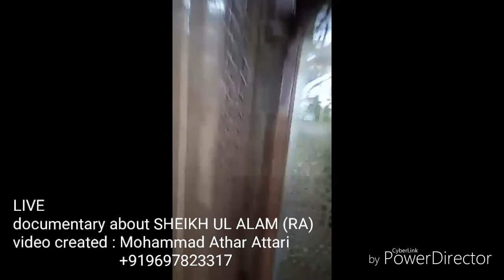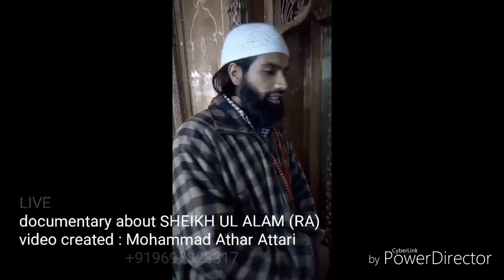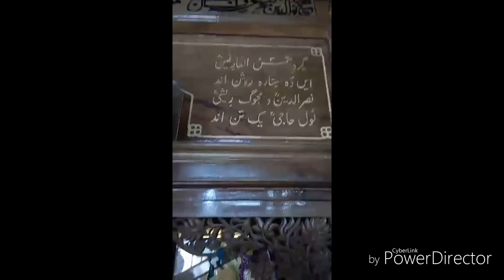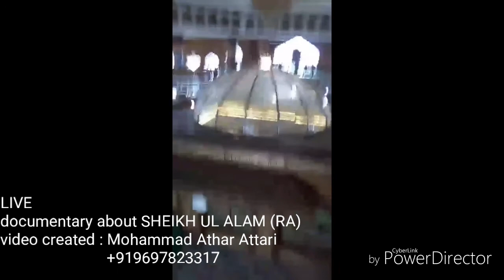documentary about Sheik ul alam رحمت الله علیه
it is a short live documentary based on NUND RESHI popularly known as SHEIKH UL ALAM among the muslims .
ISTAGRAM Mohammad_Ather_Attari